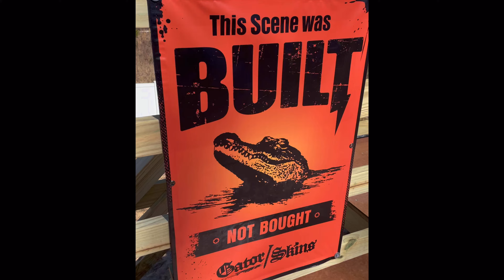South Carolina Vert Ramp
Thank you @radius_crew (@attleson and @hillbombingmonkey) for building the sickest and best vert ramp!  This is the best thing that has ever happened to me. If you want an amazing and solid ramp reach out to them to get your ramp built!! Thank you to @bentonrice for welding the coping. Thank you to @gatorskinsramps and @jarritos for all of your support in making this dream a reality. @jarritos @jarrilocos @gatorskinsramps @centaurhawaii @gromusa @merge4socks